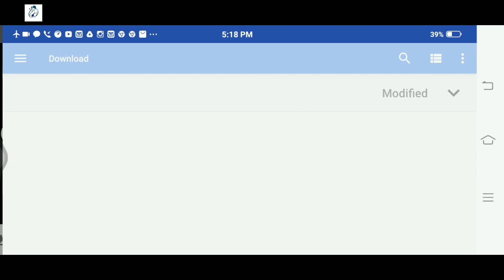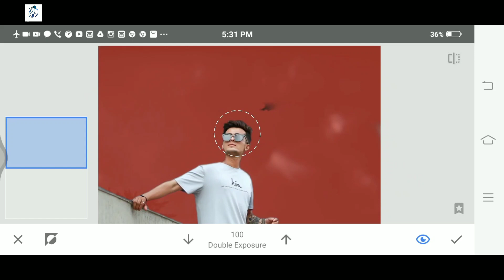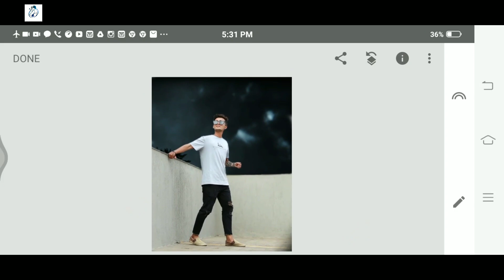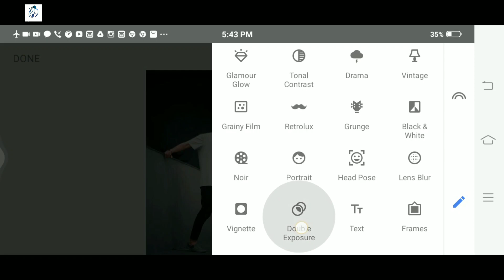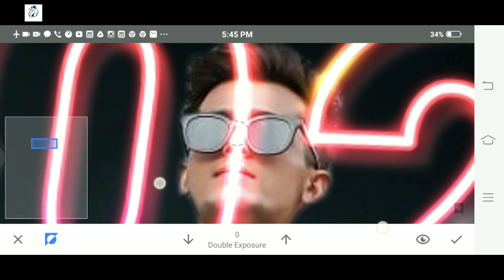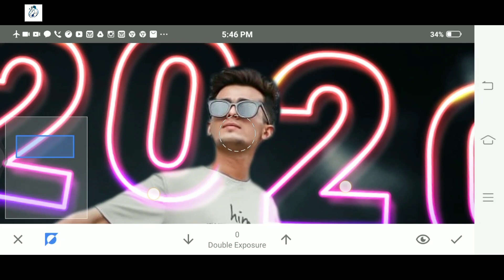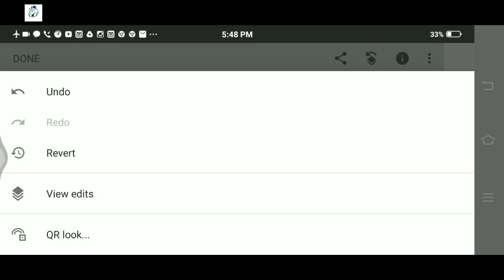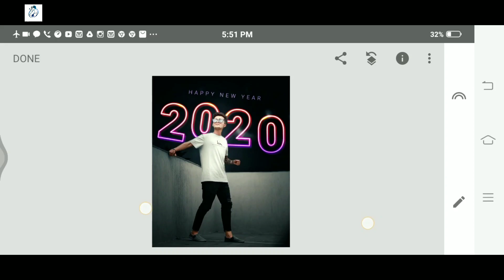Snapseed Amazing Happy New Year 2020 Editing | New Dark Portrait Effect | Snapseed Photo Editing